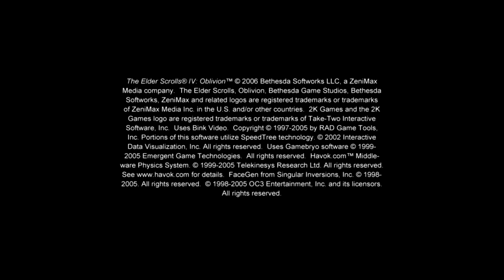Let's Play The Elder Scrolls IV Oblivion part 1 - Tutorial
Hello everyone ! My name is John
I Played oblivion long time ago I really loved this game honestly
I am big fan of Elder Scrolls games
This is my first video on youtube my first let's play series
By the way I am not british or american I am Romanian so my accent it's not the best so please don't be hard on me :)